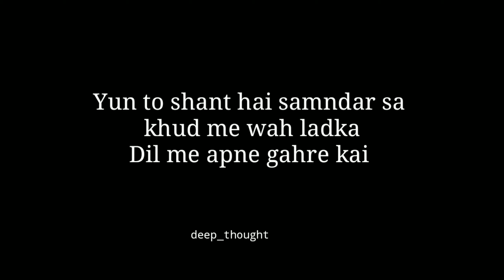deepthought Kuchh wade hain jo wah bin kahe nibhata hai//sad shayari status